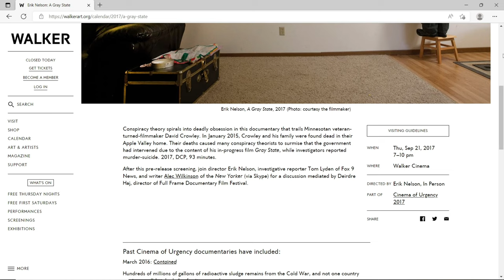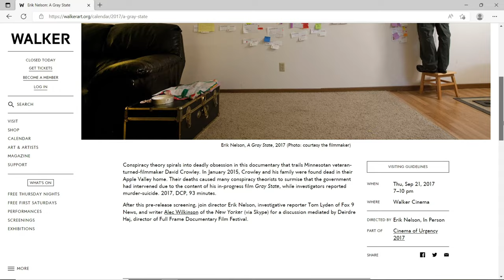David Crowley: The House (Mason Hendricks Text Messages #3)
Part Three of the Mason Hendricks Text Messages Series. Based on the text messages with Mason Hendricks, a friend of David Crowley.